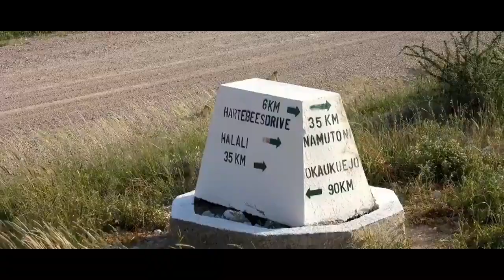Visiting Africa ??? Do NOT Miss These Locations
Looking for an adventure off the beaten track? Check out our top 10 list of lesser-known locations in Africa. From hidden waterfalls to mysterious oases, our travel guide will take you to the most incredible destinations you've never heard of. Our list includes a wide range of locations, including cities, national parks, and heritage sites. Travel with us to discover the beautiful landscapes and unique cultures of Africa that are often overlooked by tourists. To help you plan your next adventure, we've also included practical tips and recommendations for each location. Join us for a journey of discovery and be inspired to explore the hidden gems of Africa.

Chapters:
00:00 Introduction
01:08 Lamu Island
02:16 Fes, Morocco
03:25 Lake Malawi
04:20 Etosha National Park
05:27 Benguela
06:23 Reunion Island
07:31 Zanzibar
08:37 Dakar
09:50 Victoria Falls
11:09 Chefchaouen

Here, at Voyageify, we offer high-quality travel guides and tips for destinations worldwide. We believe in immersing ourselves in local cultures and creating memorable experiences while traveling. Our expert travel experts provide in-depth guides and ensure authenticity to provide unique experiences to travelers. We invite both seasoned travelers and beginners to join us on our journey of discovery.